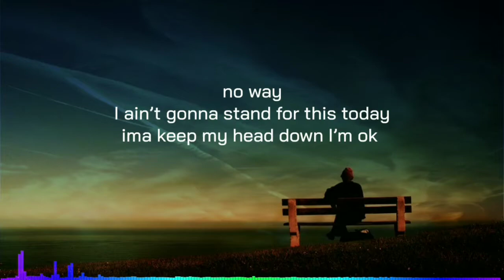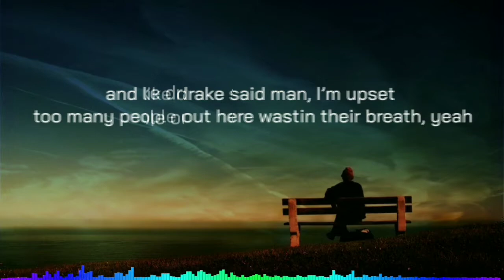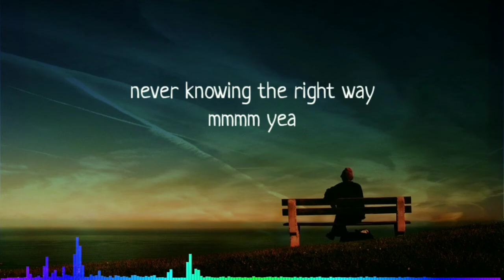NEFFEX - Struggle (Lyrics)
✘ INFORMATION ✘
➥ Song ➼ STRUGGLE
➥ Artist ➼ NEFFEX
➥ Album➼ Destiny: The Collection

Lyrics:
growing up ain’t easy
too many things to do weekly
to many thoughts to think deeply
too many thoughts to be sleeping
oh my god I’m not eating
I feel so empty I’m receding
and my all friends are misleading
all these posts and the lives their leading
oh no way
I ain’t gonna stand for this today
ima keep my head down I’m ok
i don’t wanna listen to a word they say
uh
and we all know fear is the slogan yea
and we all feel broken yea
and we all outspoken
need someone who can just go show them...

sometimes I struggle in this place
been in circles several days
never knowing the right way
mmmm yea
people look the other way
and we all deal with our pain
oh yea

no I’m not down no I’m not out
if I got voice they gon hear me shout
I can make my own choice and we’ve all got a mouth
ima make noise yea that i don’t doubt
I don’t fear failure not yet
mistakes they make you better don’t regret
and like drake said man, I’m upset
too many people out here wastin their breath
and still I feel like we’ve just all been going crazy
too many people need to find them self some safety
just take control of your life it’s all day to day yea
don’t need nobody else myself can always save me

mmmm yea
oh yea